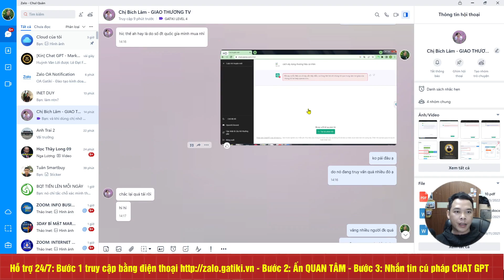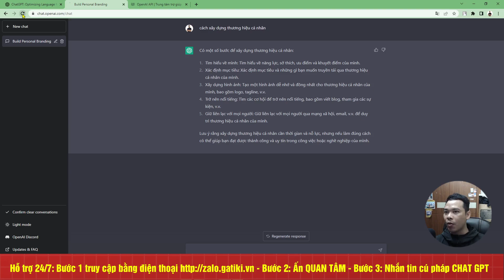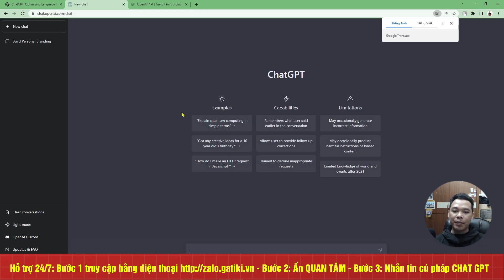Hướng dẫn cách xử lý lỗi Chat GPT open AI - GATIKI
Gatiki Hướng dẫn cách xử lý lỗi Chat GPT open AI và đăng ký tài khoản mới nhất.

- Bước 1: Truy cập bằng điện thoại hoặc quét mã QR Code Zalo OA Gatiki
- Bước 2: Bạn nhớ ấn QUAN TÂM để zalo tự động trả lời
- Bước 3: Nhắn tin với cú pháp CHAT GPT hoặc CHAT OPEN AI